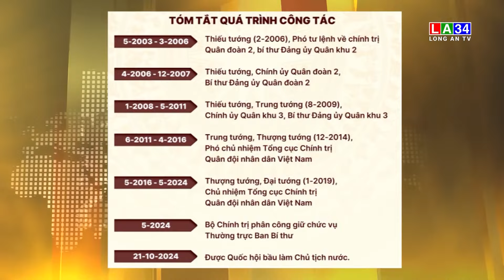Thường trực Ban Bí thư Lương Cường được bầu làm Chủ tịch nước | LONG AN TV